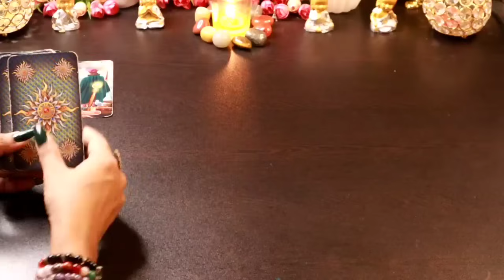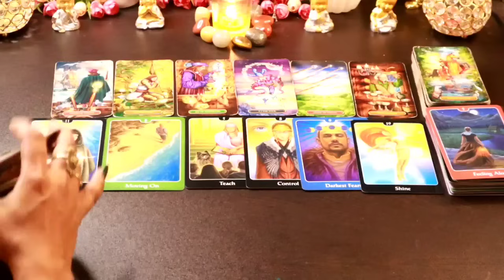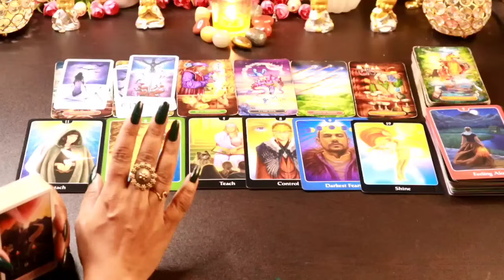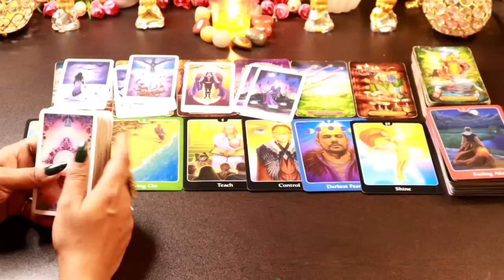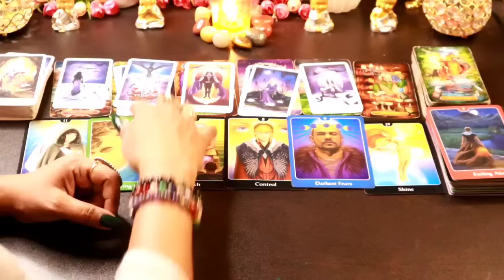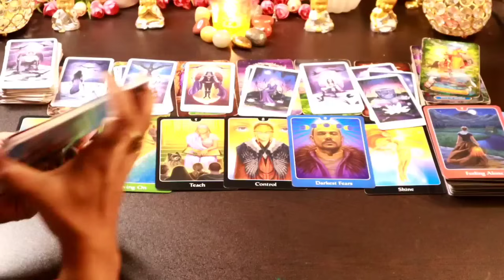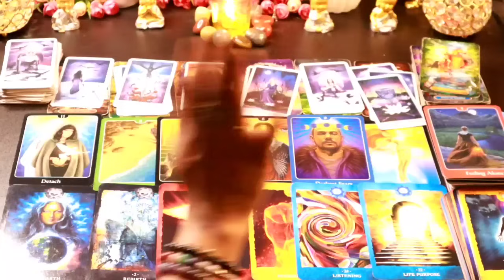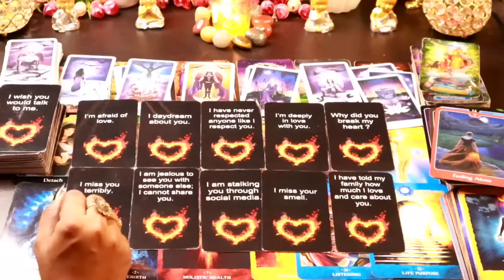✨💞 PERSON ON YOUR MIND - THEIR DEEPEST FEELINGS 💞✨ LOVEREADING ❤️ HINDI TAROT 😇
✨💞 PERSON ON YOUR MIND - THEIR DEEPEST FEELINGS ❤️Currentfeelings#Relationship#tarotwithshree111 hinditarot angel'sguidance#

Thanks
Shree

THANKS
SHREE

messages#pickacardreadings#theirnextmove#lovereading#tarotwithshree111#india#pakistan#allsigns#divineconnection#divinemasculine#divinefeminine#divine#masculine#feminine#souljourney#soulconnection#divineguidance#next24hours#next36hours#next48hours#nextfewhours#divine#universe#finance#marriedlife#menifestation#union#oracletarotcard#tarotwithshree111#hinditarot#currentfeelings#truefeeling#candlewax#cardoftheday#youvsthem#theircurrentfeeling#nocontact#nextaction#collectivereadings#lovereadings#currentenergy#futureprediction#angel'guidance#timeleaareading#channeled